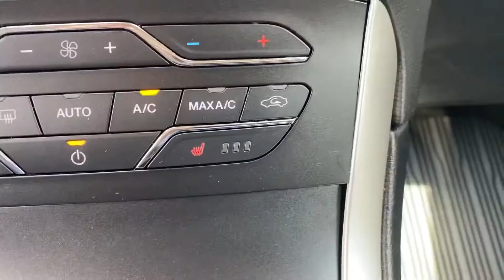2019 Ford Edge SEL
Fantastic ride with only 32k km on the odometer!